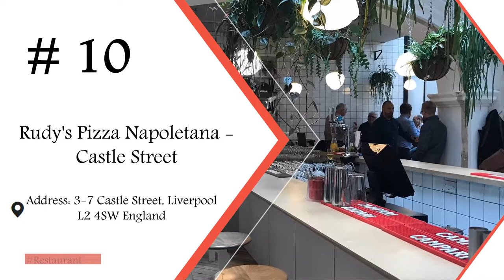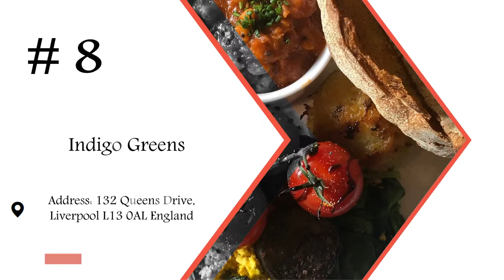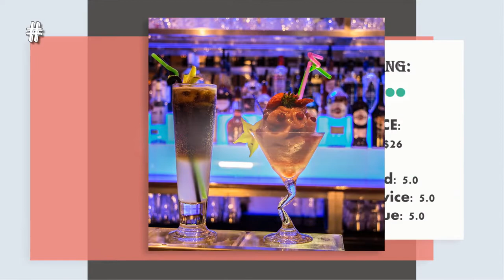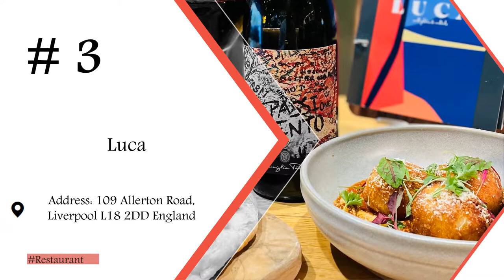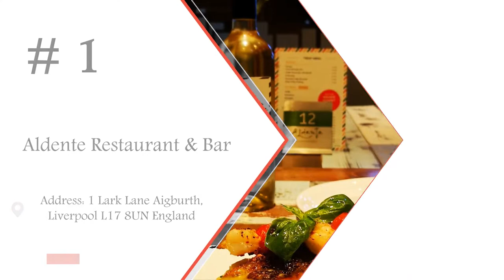LIVERPOOL best Restaurants: Top 10 restaurants in Liverpool, United Kingdom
Top 10 Restaurants in Liverpool, United Kingdom

№10 Rudy's Pizza Napoletana - Castle Street
Address: 3-7 Castle Street, Liverpool L2 4SW England
Cuisines: Italian, Pizza, Neapolitan, Campania, Southern-Italian
№9 Shiraz Palace
Address: 45 Ranelagh Street, Liverpool L1 1JR England
Cuisines: Mediterranean, European, Turkish, Middle Eastern
№8 Indigo Greens
Address: 132 Queens Drive, Liverpool L13 0AL England
Cuisines: Healthy, Cafe, British, International, Fusion, Medicinal foods
№7 Akasya
Address: 42 Bold Street, Liverpool L1 4DS England
Cuisines: Turkish, Dining bars, Mediterranean, Healthy, Middle Eastern

№6 Turtle Bay - Liverpool Hanover Street
Address: 59-61 Hanover Street, Liverpool L1 3DY England
Cuisines: Caribbean, Healthy, Jamaican
№5 Greek Taverna Bold Street
Address: 76 Bold Street, Liverpool L1 4HR England
Cuisines: Mediterranean, European, Greek
№4 Cowshed
Address: 104 Seel Street, Liverpool L1 4BL England
Cuisines: Steakhouse
№3 Luca
Address: 109 Allerton Road, Liverpool L18 2DD England
Cuisines: Italian
№2 Noso
Address: 215 Longmoor Lane, Liverpool L9 0ED England
Cuisines: Latin, Healthy, Venezuelan, Fusion
№1 Aldente Restaurant & Bar
Address: 1 Lark Lane Aigburth, Liverpool L17 8UN England
Cuisines: Italian, Pizza, Mediterranean, European, Sicilian, Southern-Italian